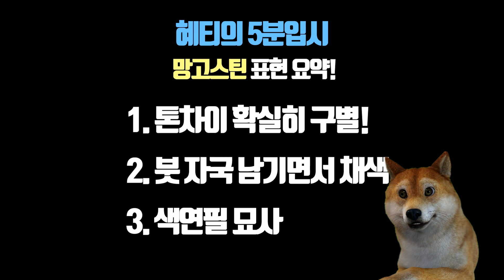백석대기초디자인에 나와있는 망고스틴을 그려보자!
안녕하세요~벡터미술학원 목동점의 혜티입니다!
'혜티의 5분입시', 오늘의 내용은 망고스틴그리기 입니다.
기본기부터 탄탄히 잡고 싶은 미대입시생들에게 도움이 되길바랍니다^^
영상 마지막에 혜티가 알려주는 세줄요약! 놓치지마시구요~
잘보셨으면 구독★과 좋아요★ 꾸욱~

혜티의 다양한그림과 과정작들을 보고 싶으신분들은 놀러오세요~~
 *카카오톡채널 )) '벡터미술학원목동점'검색